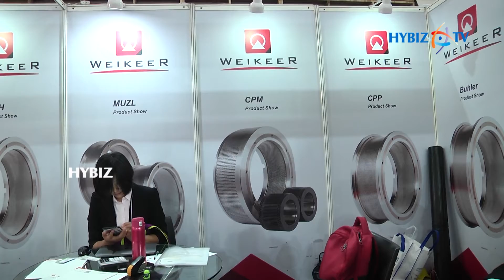Liyang Weikeer Feed Machinery Manufacturing Co Ltd || Poultry India 2017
Liyang Weikeer Feed Machinery Manufacturing Co Ltd, China at Poultry India 2017 Hitex Hyderabad || Hybiz.TV